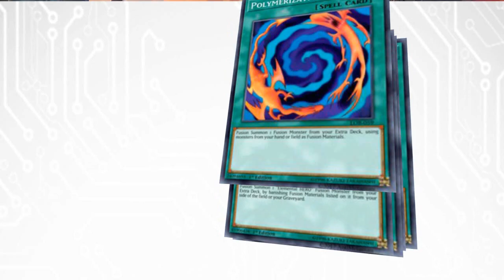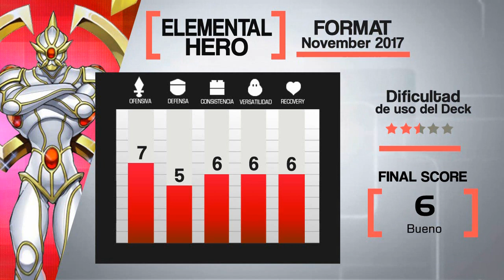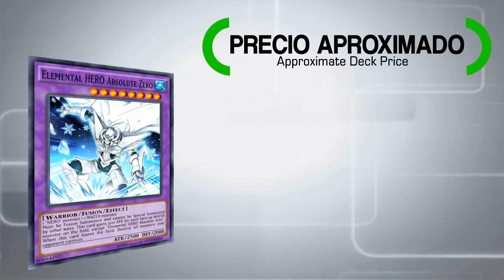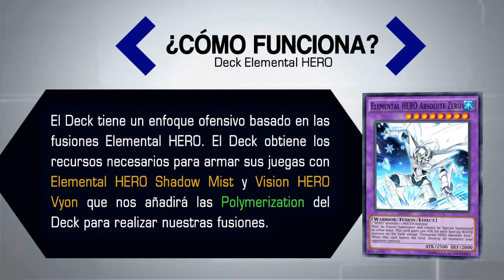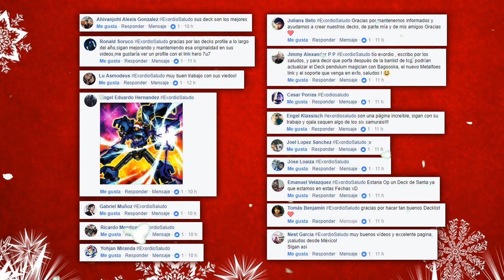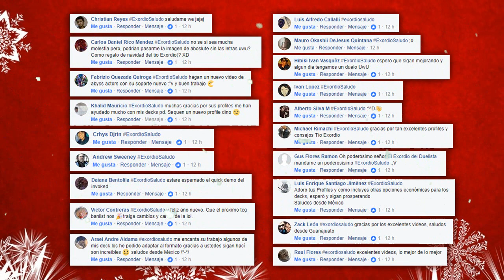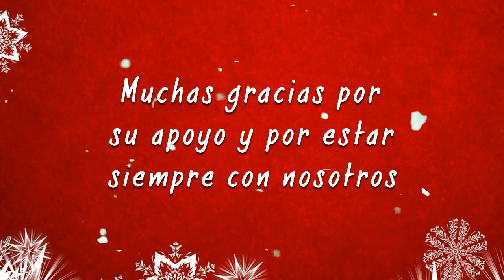Elemental HERO Deck (DECEMBER/ Diciembre 2017) [Duels & Decklist] (Yu-Gi-Oh)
Replays & Decklist: Elemental HERO Deck (DECEMBER/ Diciembre 2017) [Duels & Decklist] (Yu-Gi-Oh) Post Link Format

Elemental HERO Deck | DECKLIST

MONSTER | 20

Elemental HERO Clayman | 2
Elemental GERO Bustinaitrix
Elemental HERO Avian
Elemental HERO Honest Neos | 2
Goblindberg | 3
Elemental HERO Blazeman
Elemental HERO Shadow Mist | 2
Vision HERO Vyon | 3
Summoner Monk | 2
Elemental HERO Bubbleman | 2
Maxx "C"

SPELLS | 20

Raigeki
Dark Hole
E-Emergency Call | 2
Instant Fusion | 2
Unexpected Dai | 2
A Hero Lives | 2
Fusion Recovery
Polymerization | 3
Reinforcement of the Army
Miracle Fusion | 2
Mask Charge
Mask Change | 2

TRAPS | 0

Vision HERO Adoration
Elemental HERO Nova Master
Elemental HERO The Shining
Elemental HERO Absolute Zero
Elemental HERO Gaia
Masked HERO Acid
Masked HERO Dark Law | 2
Karbonala Warrior
Thousand-Eyes Restrict
Tornado Dragon
Number 41: Bagooska the Terribly Tired Tapir
Decode Talker
Missus Radiant
Link Spider

This video was created to teach how to Use the Deck "Elemental HERO" of the Yugioh Trading Card Game, so it's an educational video even if the video is in the Video Games category.